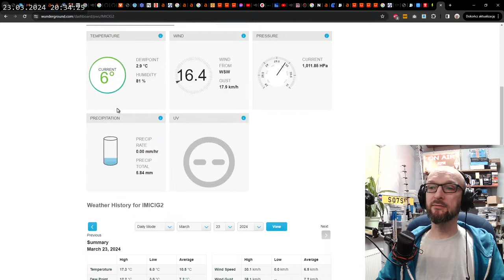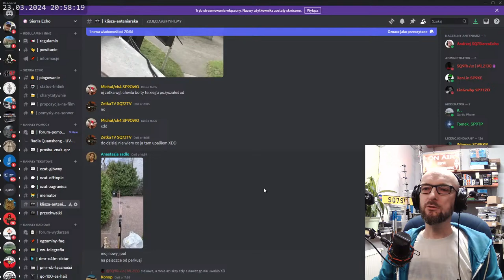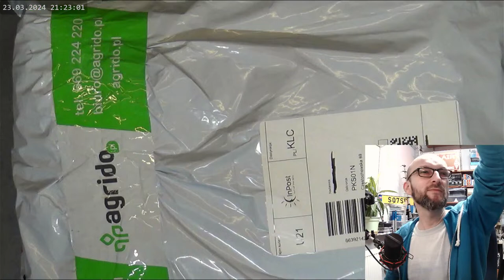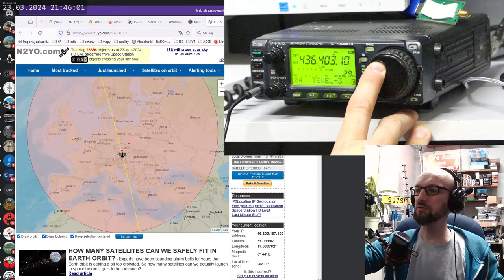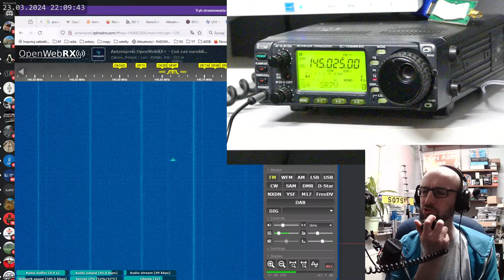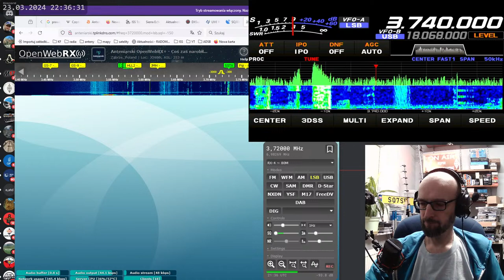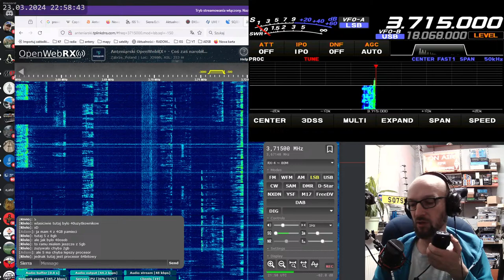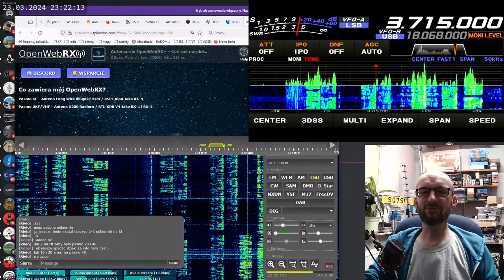LIVE #345 - Sobotni Wir Wydarzeń - 23 marca 2024 godz. 20:32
Jeśli uważasz, że warto mnie wesprzeć - możesz postawić mi wirtualna kawę 😀 lub zostać moim patronem